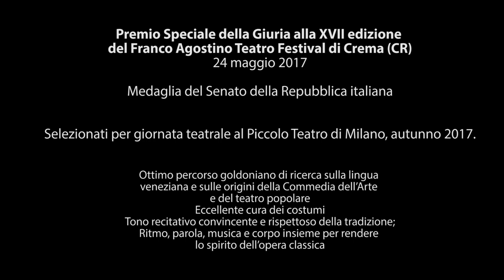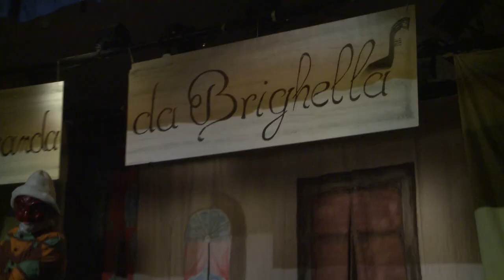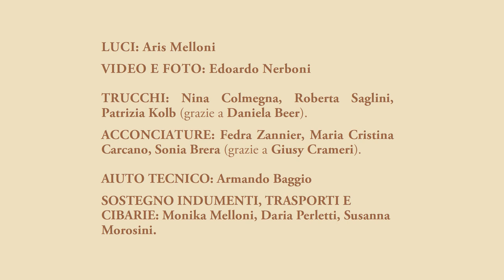ARLECCHINO (H)A 14 ANNI - RECITA SCUOLA STEINER LUGANO 2017 - 1a Serata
La messinscena del "Servitore di due padroni",  ovvero Arlecchino, di Carlo Goldoni, ad opera della VIII classe della scuola Rudolf Steiner di Lugano (Origlio) nell'anno scolastico 2016-17.
Premio speciale della Giuria degli Esperti al Franco Agostino Teatro Festival 2017. Medaglia del Senato.
Motivazioni del premio:
"-Ottimo percorso goldoniano di ricerca sulla lingua veneziana e sulle origini della Commedia dell’Arte e del teatro popolare;
-Eccellente cura dei costumi;
-Tono recitativo convincente e rispettoso della tradizione;
-Ritmo, parola, musica e corpo insieme per rendere lo spirito dell’opera classica".
REGIA: Laura Branchini e Nicola Olivieri con gli allievi.
PERSONAGGI
Pantalone de’ Bisognosi, nobile veneziano (maschera) e capocomico della compagnia: Santiago Fantoni;
Clarice, sua figliuola, innamorata di Silvio: Zoe Perletti (1a compagnia) e Luena Kolb (2a compagnia);
Smeraldina, cameriera di Clarice
: Alba Usai;
Il Dottor Lombardi (maschera): Eric Melloni;
Silvio, di lui figliuolo, innamorato di Clarice: Michele Morosini (1a compagnia) e Giorgio Zannier (2a compagnia);
Beatrice Rasponi, torinese, in abito da uomo
sotto nome del defunto fratello Federigo: Matilda Matricardi (1a compagnia) e Chiara Elisa Carcano (2a compagnia);
Florindo Aretusi, torinese, di lei amante: Bryan Mauri (1a compagnia) e Jean-David Odjou (2a compagnia);
Arlecchino (anche detto Truffaldino, Zanni),
servitore di entrambi (maschera): Chance Flury;
Brighella, locandiere in Venezia (maschera): Ruben Balestra;
Un servitore di Pantalone: Giorgio Zannier/Michele Morosini
Facchino 1 e 2: Luena Kolb Michele Morosini;
Un cameriere della locanda: Luena Kolb Bryan Mauri;
Un altro cameriere: Chiara Carcano Michele Morosini;
Un terzo cameriere sulla strada: Giorgio Zannier Zoe Perletti;
Carlo Goldoni, in luogo di suggeritore della
compagnia: Jean-David Odjou (1a compagnia)/Matilda Matricardi (2a compagnia).
La scena si rappresenta in Venezia.
-«Copa le vecie» (popolare veneta);
-«Romance» di Mary Cohen | Eric Melloni viola;
-Pantomime da «Les Petits riens» di W. A. Mozart:
Santiago Fantoni clarinetto, Eric Melloni viola, Jean-David Odjou fagotto, Zoe Perletti violino;
-«Comica finale» («Ma che aspettate a batterci le mani?») di Fiorenzo Carpi, testo di Dario Fo.

COSTUMI: gli allievi con ma. Sarah Quirici

SCENOGRAFIE E OGGETTI DI SCENA: gli allievi con mo. Juan Sabatino.

MASCHERE IN CUOIO: gli allievi con la consulenza di Andrea Cavarra (mascheraio in Milano) e con mo. Juan Sabatino.

LUCI: Aris Melloni

VIDEO E FOTO: Edoardo Nerboni

TRUCCHI: Nina Colmegna, Roberta Saglini, Patrizia Kolb (grazie a Daniela Beer).

ACCONCIATURE: Fedra Zannier, Maria Cristina Carcano, Sonia Brera (grazie a Giusy Crameri).